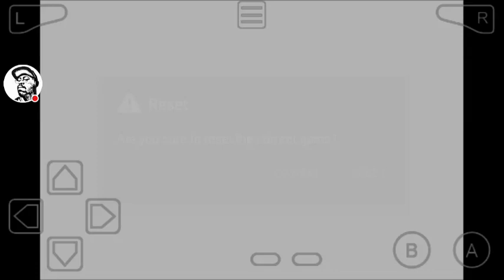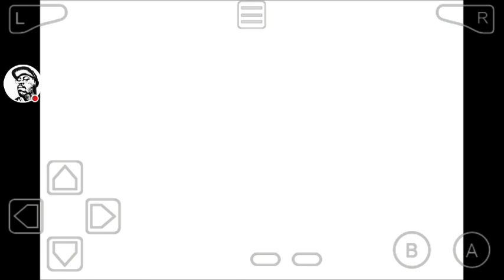Sonic Advance 2 Speedrun "Sonic" by KWepic90 in 37:20.21 | Part 1/3